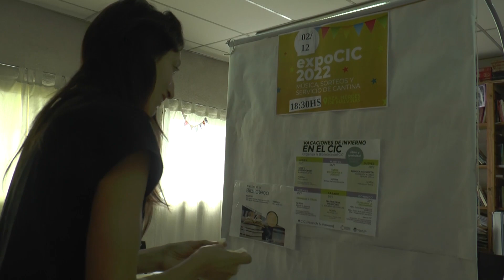Expo CIC 2022 - Viernes 2/12 a partir de las 18:30hs